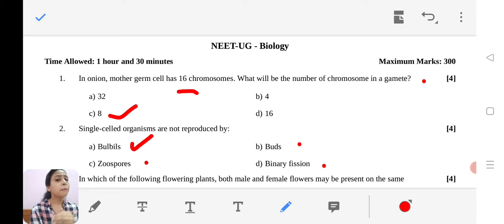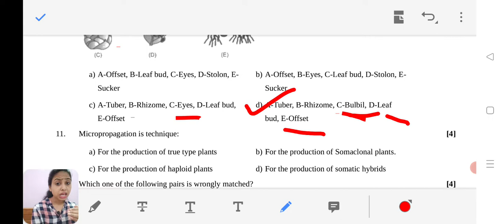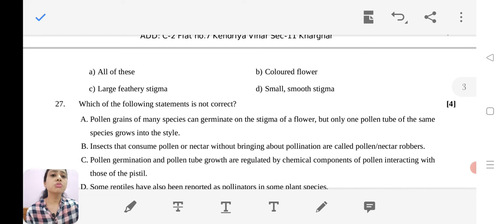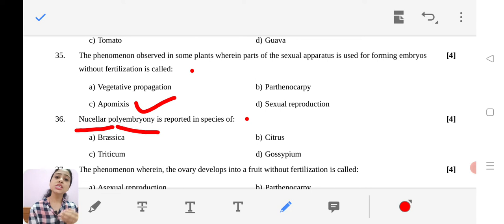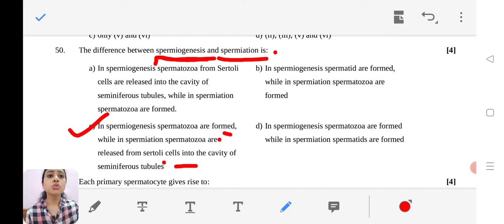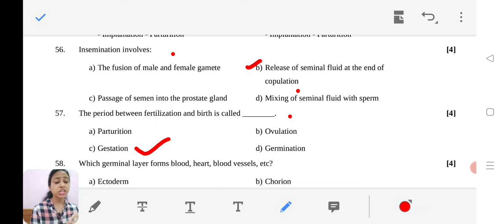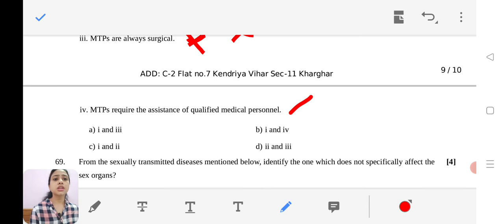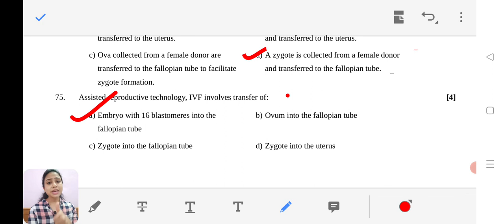NEET Biology Test Series - Unit 6 Reproduction | Important Questions Class 12 Biology/NEET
In this lecture we are covering the most important questions which are going to come in NEET.
Covered all topics of this unit.